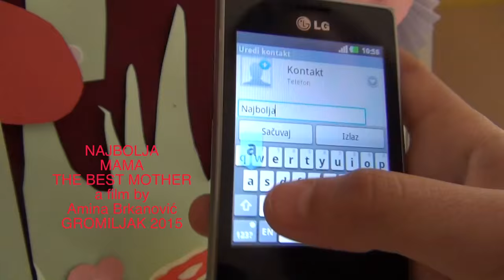Najbolja mama - The Best Mother - Amina Brkanović (Gromiljak)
Filmovi koje su kreirala djeca su snimljeni u sklopu  projekta "Obnova  povjerenja među djecom, nastavnicima i roditeljima u podijeljenim školama Srednjobosanskog kantona".

Cilj petodnevnih OMJM radionica, a i samih filmova, je da afirmišu obnovu povjerenja, izgradnju mira, toleranciju itd.  U produkciji i snimanju filmova učestvovali su učenici završnih razreda podijeljenih osnovnih škola Srednje Bosne.

Jednominutni filmovi  promovišu ideju da je raznolikost (etnička, religiozna, pola, socijalna, kulturološka, itd.) bogatstvo, mogućnosti i preduslov za bogatiji i kreativniji život.